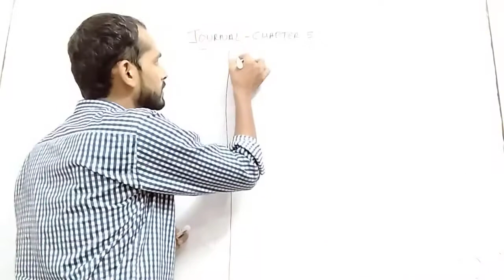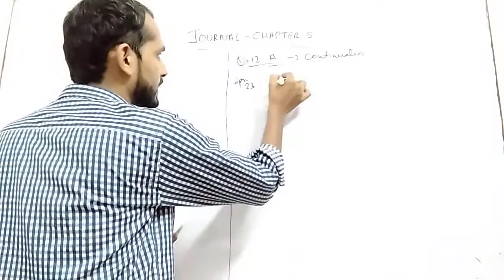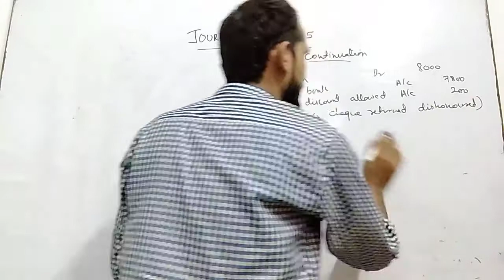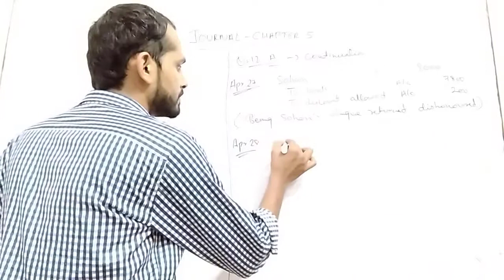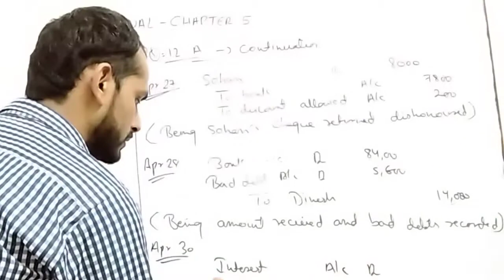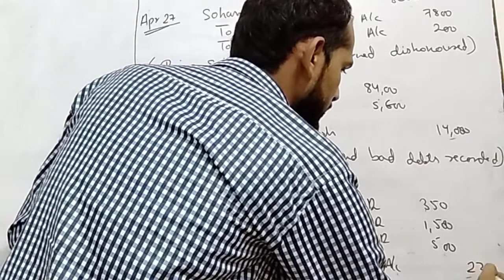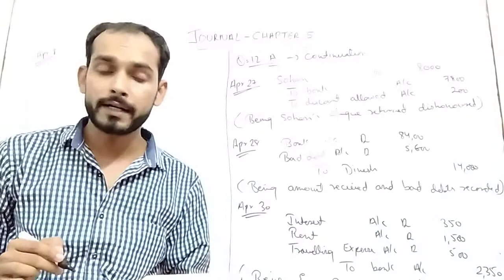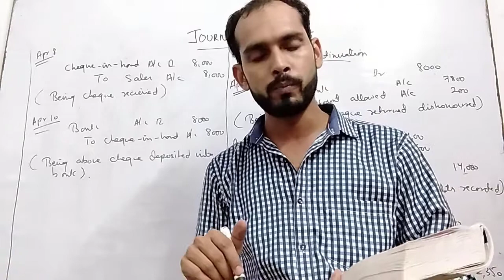Books of Original Entry-Journal (Special Entry-Part 2)